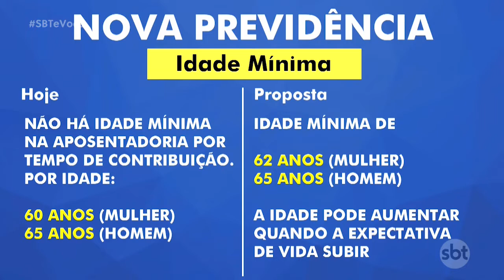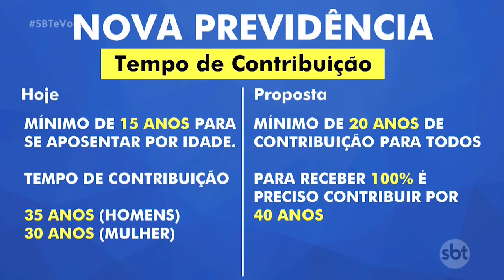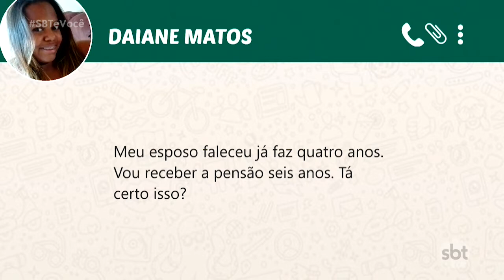Tudo sobre a reforma da previdência social